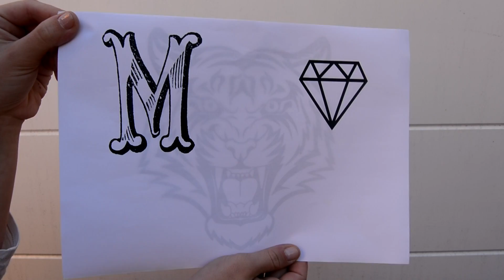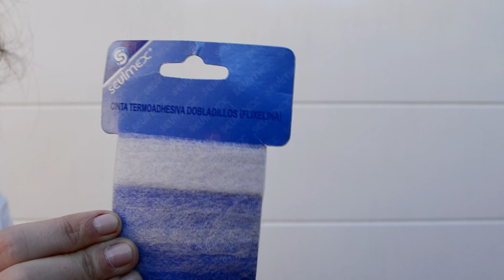DIY Chaqueta tachas - Inspiración Zara | Monica Beneyto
♥  Aquí empieza el DIY - 0:47
♥  Aquí puedes ver el resultado - 4:46

¡Bienvenida/o! Yo soy Mónica y este es mi canal de Youtube. Subo vídeos cada JUEVES y DOMINGO. Los jueves hacemos Do It Yourself y los domingos hablamos de moda, maquillaje, lifestyle… ¿te quedas?

▷ V I D E O S - S I M I L A R E S:

▷ O T R A - I N F O R M A C I Ó N:

LABIAL: Bare it all - Wet'n'Wild
BLUSA: Dresslink